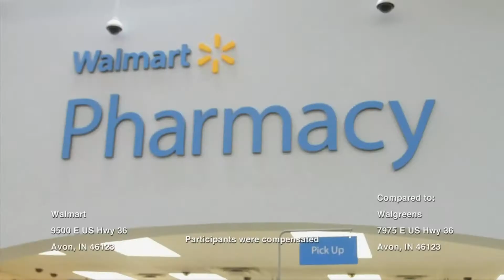Wal-Mart Commercial with Felice